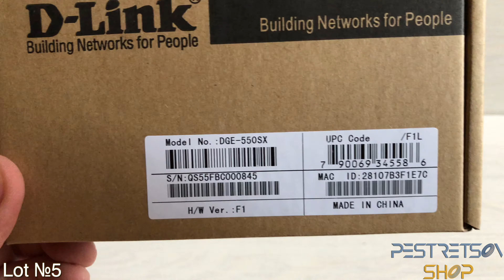Lot 5 Оптическая сетевая карта D-Link DGE-550SX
Объявления на площадках

Lot №5 Оптическая сетевая карта D-Link DGE-550SX
Продаю новую отическую сетевую карту D-Link DGE-550SX
Нигде не стояла - Нулевая!

Contents:
Lot №5 D-Link DGE-550SX

Pay attention:

Delivery:
Will strive to ship in 3 business days after the payment confirmation, but no promises.
I always ship trackable parcels and recommend 17track.net site to follow their path.
Dear US buyers, USPS may not leave any notice at your door, so please do track parce's way in USA.
If you want to purchase an item and don't feel the shipping cost is reasonable, please contact me before buying so that I could give you a more accurate cost to your location.
I will combine shipping costs on multiple items to save buyer money.
Please don't throw out any shipping packages until you you find all items.
I am not selling anything except the items listed in "Contents" section.
Item guaranteed exactly as described in the listing.
No returns.
Please try to inform me when you get yours  - write me message or use feedback if everything is ok.
I am trying to do my best, but i am an amateur, so please be patient.
I may unscrew this card's bracket to fit the shipping box.

Доставка:
Отправление в течении 3 рабочих дней после подтверждения оплаты.
Отправляю через почтовые сервисы и сервисы доставки EMS post, DHL, Сдек, Почта России или любая другая по вашему усматрению
Если вы хотите приобрести товар и не считаете, что стоимость доставки является разумной, пожалуйста, свяжитесь со мной перед покупкой, чтобы я мог дать вам более точную информацию о вашем местоположении.
Я не продаю ничего, кроме предметов, перечисленных в разделе «Содержание».
Если у вас есть какие-либо вопросы, пожалуйста, не стесняйтесь обращаться ко мне.
Пожалуйста, попробуйте сообщить мне, когда вы получите свой товар - напишите мне сообщение или используйте обратную связь, если все в порядке. В случае каких-либо неожиданных проблем, сначала свяжитесь со мной.